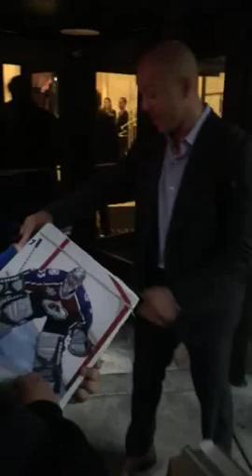Jarome Iginla AVALANCHE Signing Autographs Team Derek